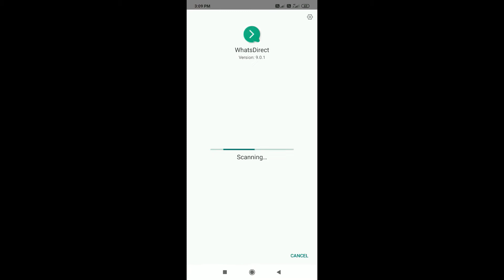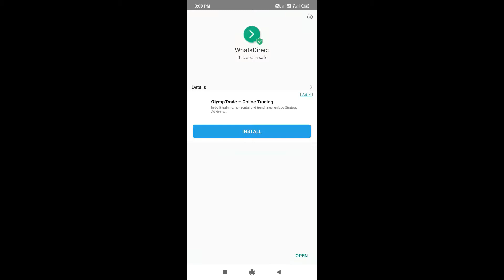Chat on whatsapp without adding contact.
Aaj is video me ham janege ki kis tarah se phonebook me bina number save kiye hame chat ya massage kar sakte hai.

Covered topics.
how to send whatsapp message without adding contact in mobile,
how to whatsapp without saving number on android,
whatsapp without adding contact on your phone,
use whatsapp without contacts,
send whatsapp messages to someone not on your contact list?,
send whatsapp message without number,
how to whatsapp without saving number on iphone,
send whatsapp without saving number any phone,
whatsapp tricks picture,
whatsapp secret tricks,
whatsapp tricks and cheats 2020,
whatsapp secret chatting,
whatsapp tricks for Mobile,
whatsapp emoji tricks,